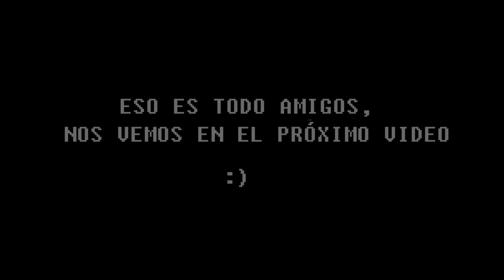La advertencia SANS Y FRISK [FRISK IN UNDERLAND]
Vivaaaa FRISK IN UNDERLAND en dos días ya tendrá dos años dec
 estreno!
 :D